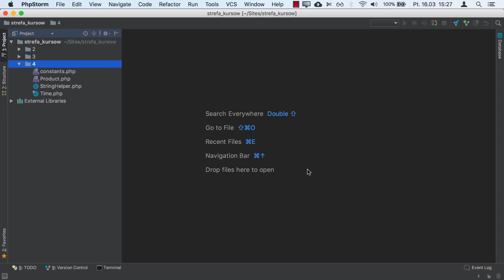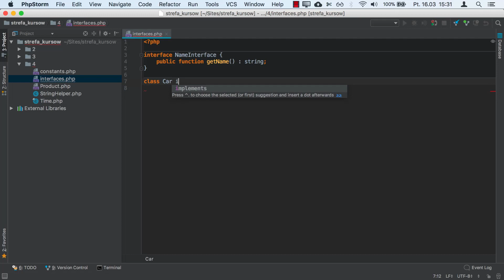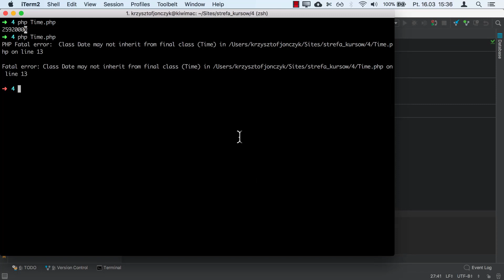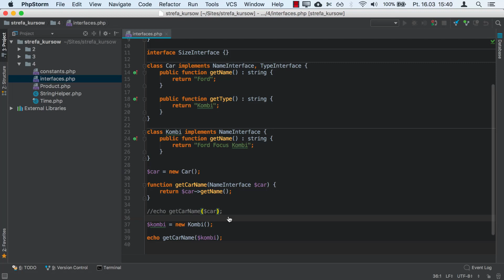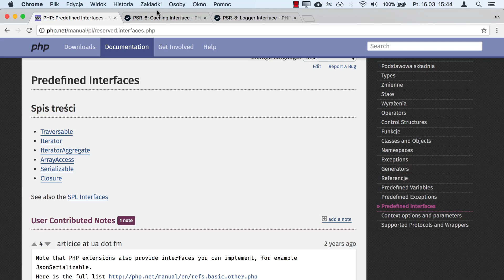Kurs PHP 7 - Średniozaawansowany | Interfejsy | ▶strefakursow.pl◀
🎯kluczowych technik związanych z bezpieczeństwem aplikacji

🎯baz danych, obsługi błędów i dobrych praktyk kodowania

🎯pisania skryptów konsolowych

🎯wykorzystania funkcji tablicowych

🎯zaawansowanych technik obiektowych

🎯sesji, cookies i formularzy w praktyce

🎯pracy ze wzorcem MVC